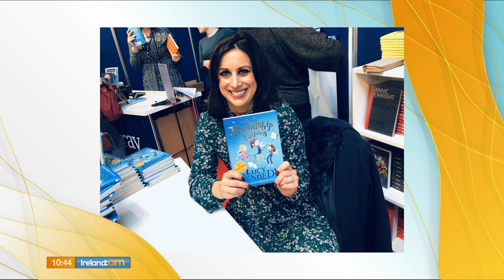lockdown with lucy on ireland am